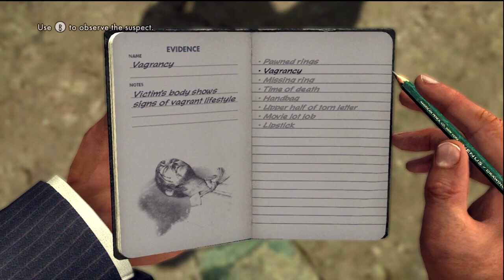L. A. Noire Playthrough HD Episode 52: Kissing Dead Girls